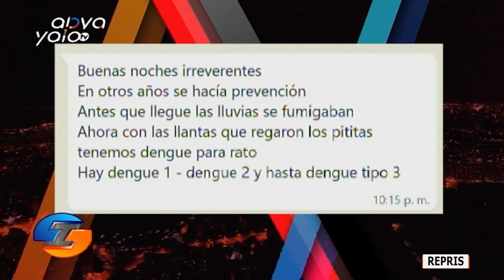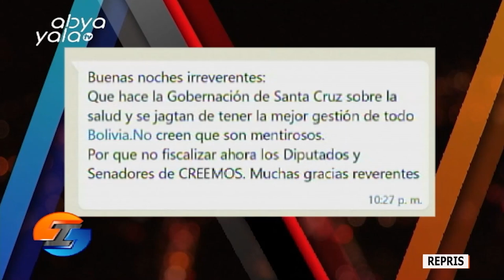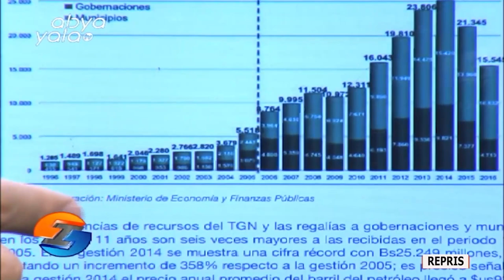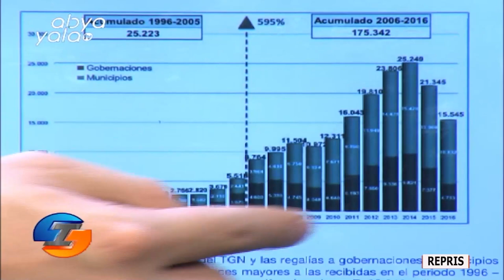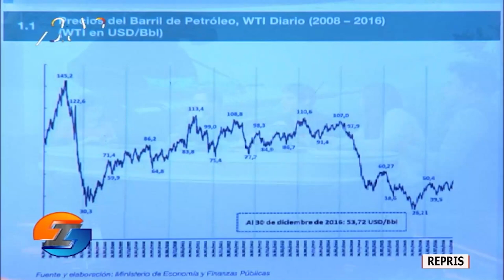En Irreverentes hablamos de la epidemia de dengue, la mayor en muchos años en Bolivia